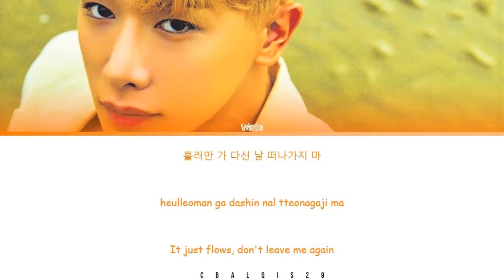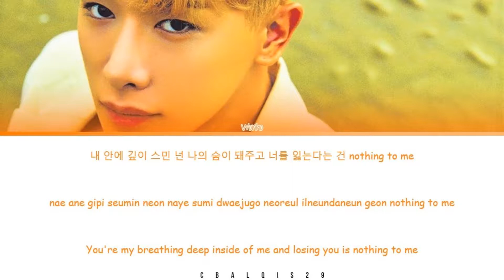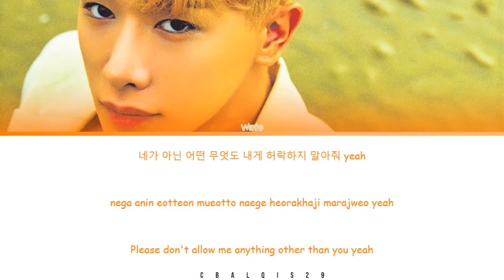WONHO(원호) - 'Losing You' (Korean.Ver)(Color Coded Lyrics Eng/Rom/Han/가사)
원호(Wonho) 'Losing You' (Korean.ver)

• Artist: WONHO (원호)
• Song🎵: Losing You (Korean.ver)
• Album: Love Synonym #1: Right for Me
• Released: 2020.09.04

©︎ 2020 Highline Entertainment, under license to Kakao M, The Orchard Music (on behalf of Highline Entertainment)